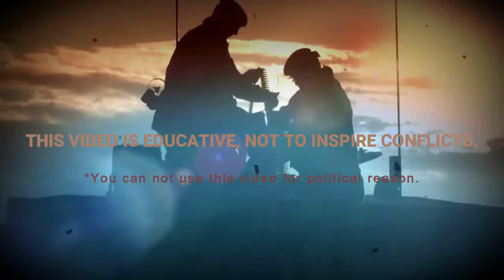IRAN VS SAUDI ARABIA Military Power Comparison 2018